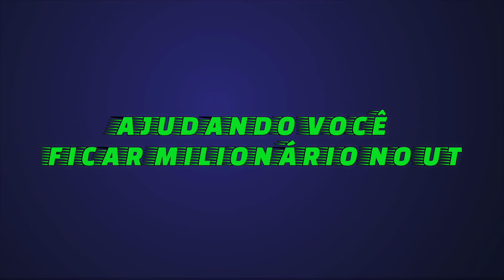FIFA 22 | TRADE MASSIVO - 60K POR HORA - COMO GANHAR MUITAS COINS RÁPIDO #10 || RAMON TRADER FIFA